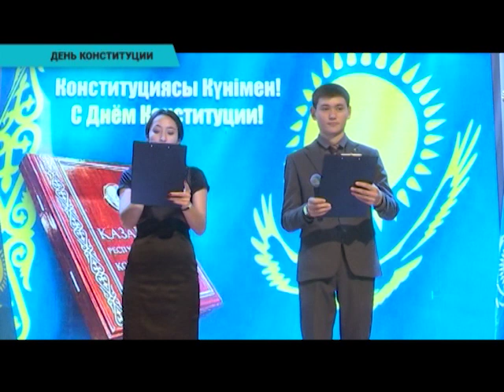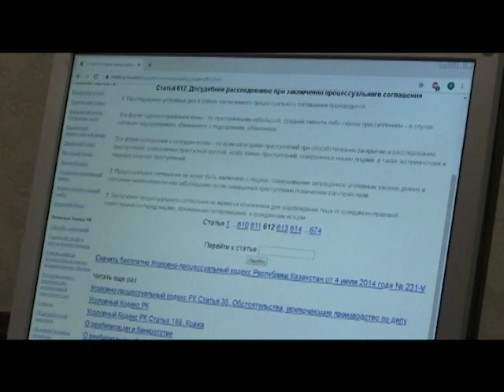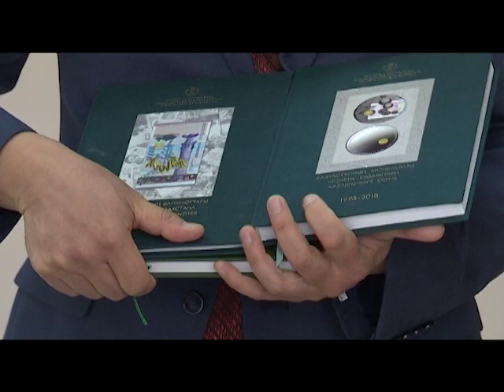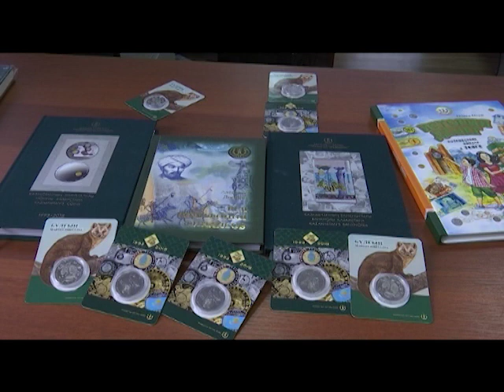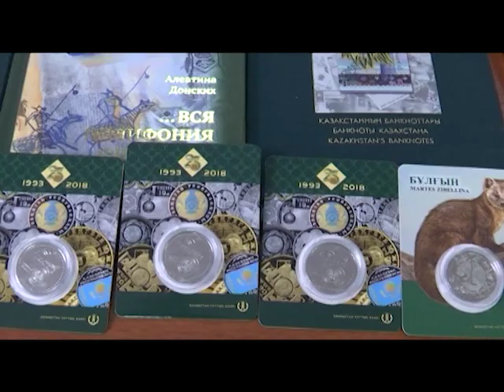Вечерние новости (29.08.2019)